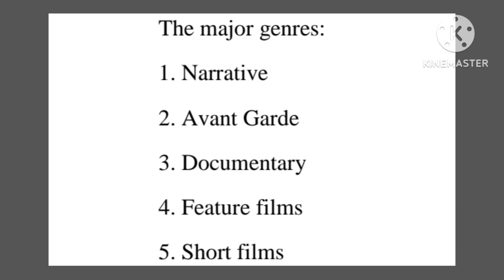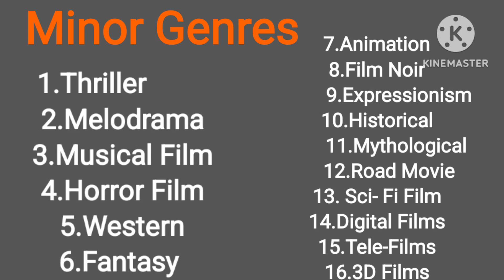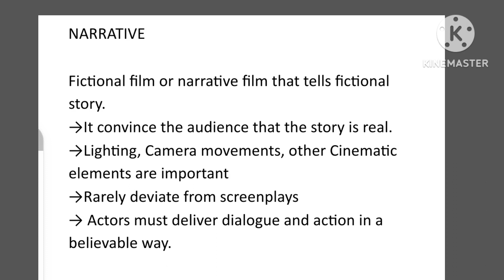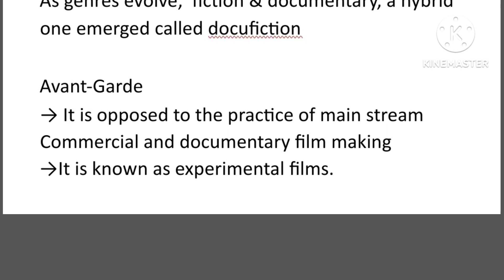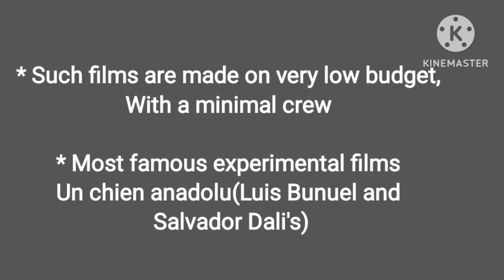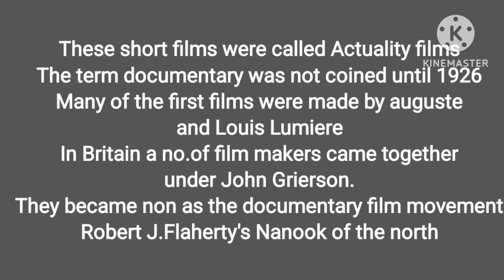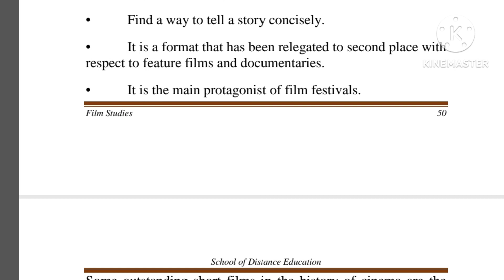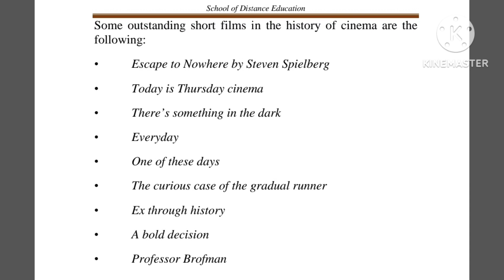Film Genres/Film studies